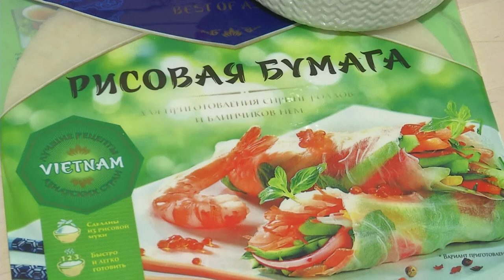Как приготовить спринг-роллы с овощами и креветками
Это вкусное и необычное блюдо можно с легкостью приготовить в домашних уловиях, достаточно только правильно научиться обращаться с рисовой бумагой. Как? Мы сейчас вас научим!